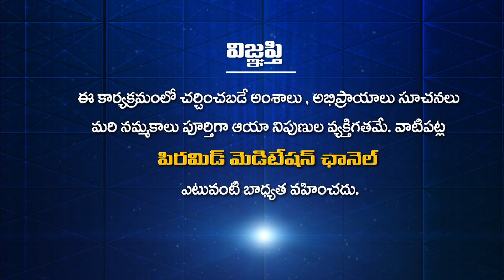50ఏళ్ల వయసు దాటితే.. ఇది తప్పదు | Aakash | PMC Health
50ఏళ్ల వయసు దాటితే.. ఇది తప్పదు | Aakash | PMC Health